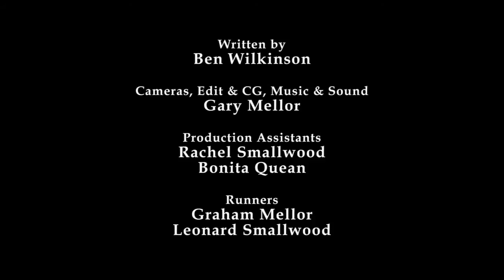Фонарик Эми [Amy's Torch] Русская озвучка Канала Точка Zрения